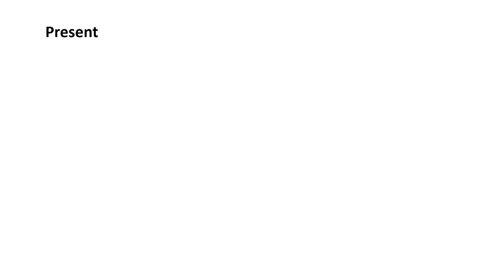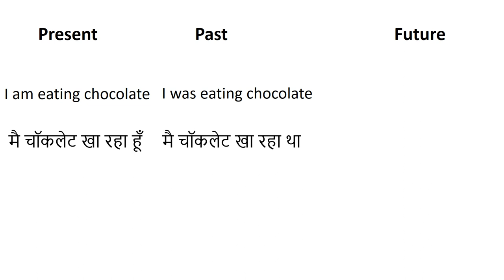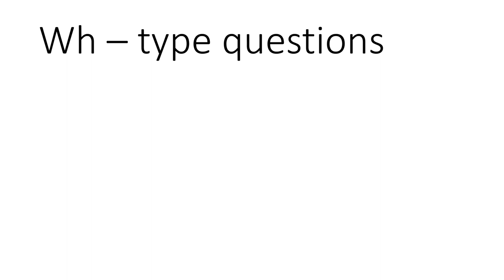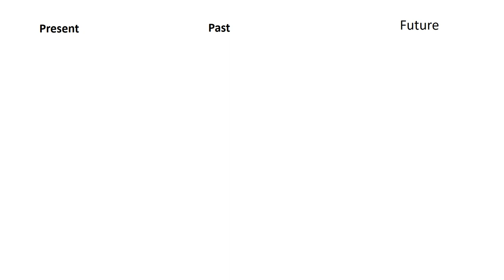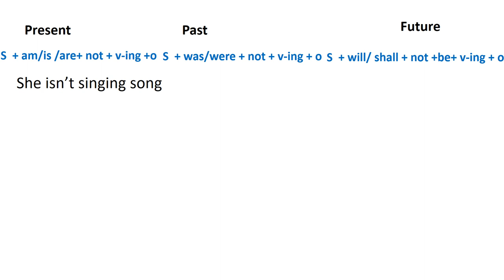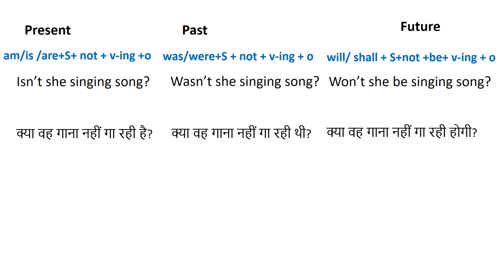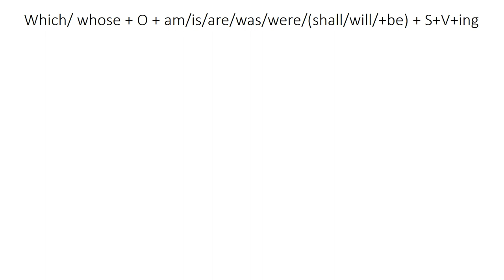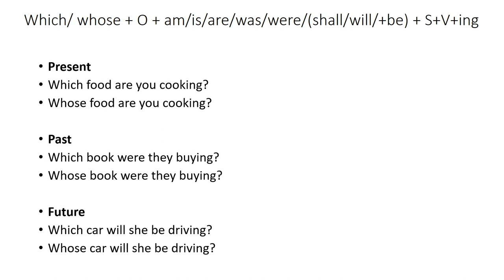Basic sentence structure इंग्लिश में वाक्य बनाने का आसान नियम ( PART-III )|continuous tense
इंग्लिश में वाक्य बनाने का आसान नियम ( PART-III )

continuous tense

how to make a/is/are, was/were, will be/shall be sentences

when to use why
when to use where
when to use when
when to use how

How to make sentences (part- ll)
Simple  tense

How to make sentences  (PART- IV)
perfect tense

The simple tip is –

Keep learning
Have a nice day
Ektaskills
Ekta skills